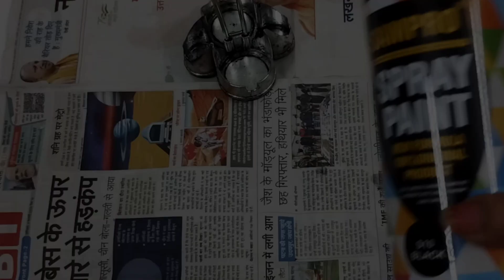इस तरह से सेट करो अपना घर💖😍।। Daily cleaning habit